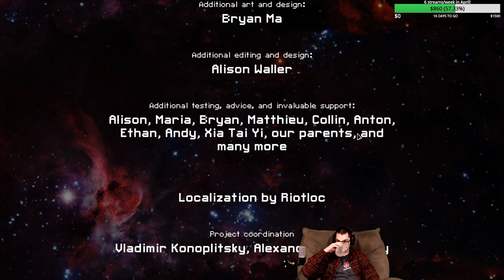Show #432 - 03/15/2020 - FTL: Faster Than Light